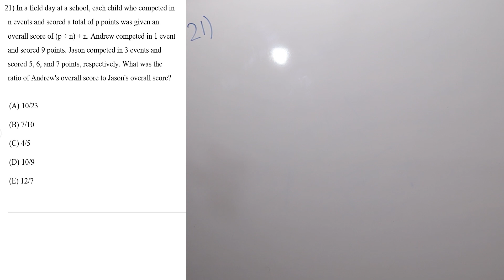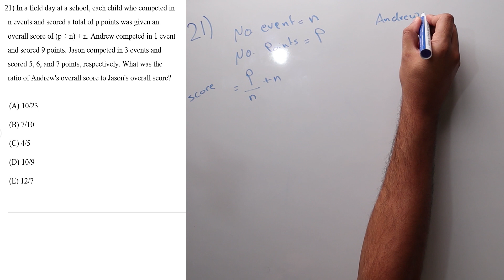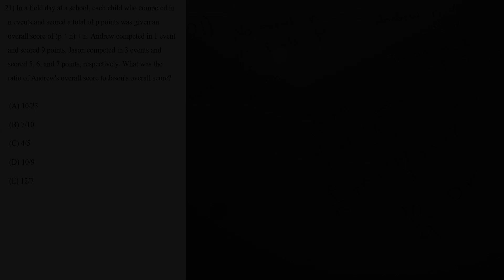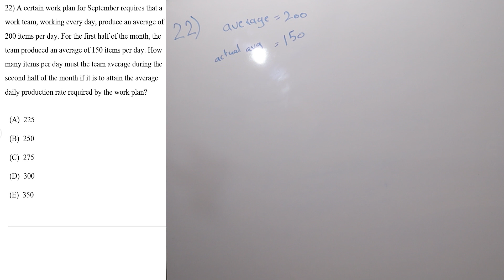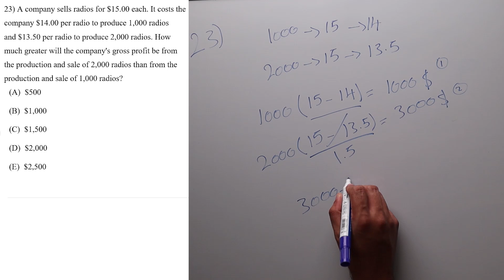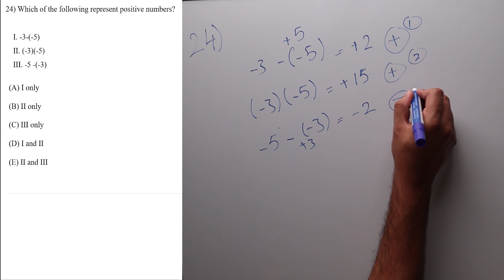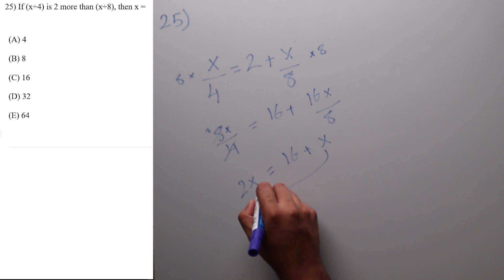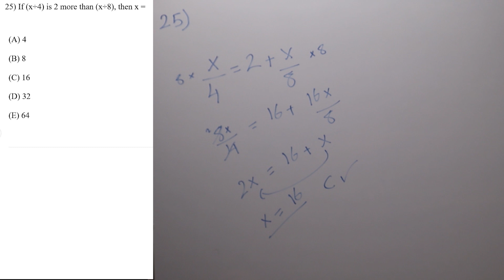GMAT Questions (ENG SUB) (5) أسئلة جي مات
في  سلسلة الجي مات رح يكون معنا بكل حلقة 5 اسئلة و اذا كان عندكم اي استفسارات اكتبلي اياها بالتعليقات حتى احاول اغطي جميع الاستفسارات بالفيديوهات القادمة
In this series we will be having 5 questions in each video, if you have any inquiries please leave it in the comments section i am happy to answer any question